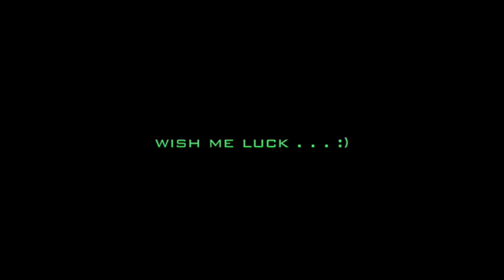G-suit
A project I've always wanted to start since I was a little kid. My first attempt at a full costume from my favorite childhood past time, the big G. It's pretty much made out of carpet liner, foam rubber joints and glued together w/ contact cement and duct tape. Any feedback/suggestions are appreciated as I'm new to this. Hopefully I'll have it done by the next G-Fest. Wish me luck.